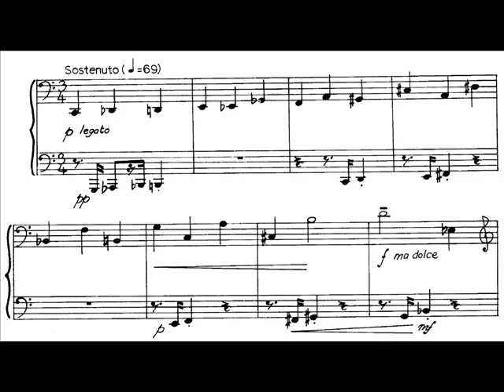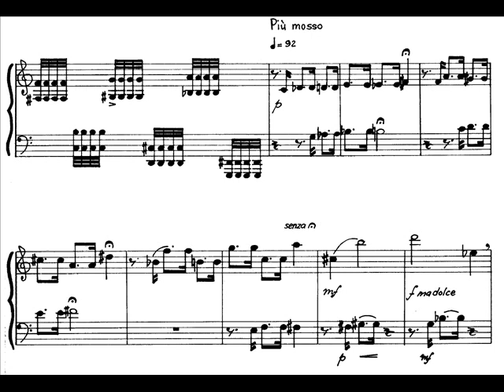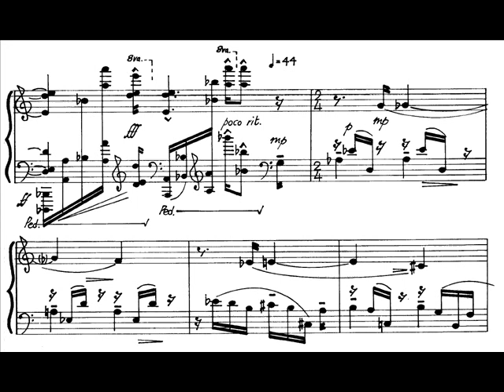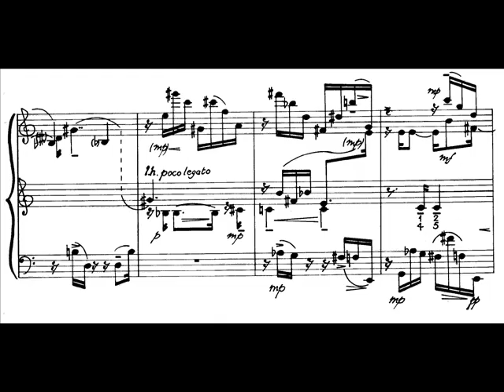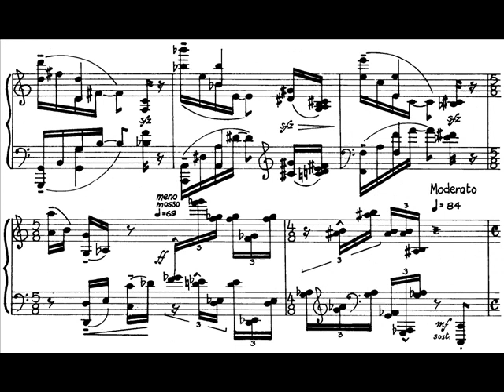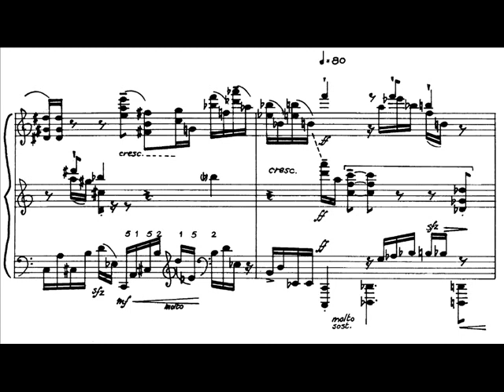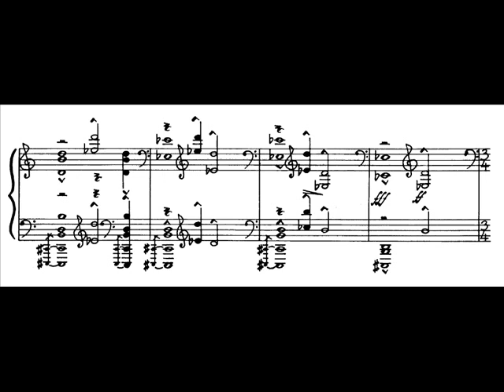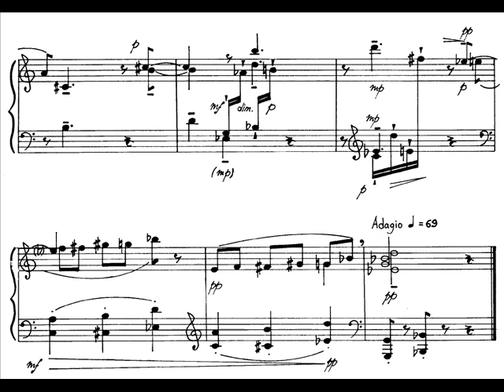Hamelin plays Wolpe - Passacaglia Audio + Sheet music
Stefan Wolpe's knotty Passacaglia for solo piano, the 4th one of Four Studies on Basic Rows. Performed by Marc-André Hamelin, live in concert.